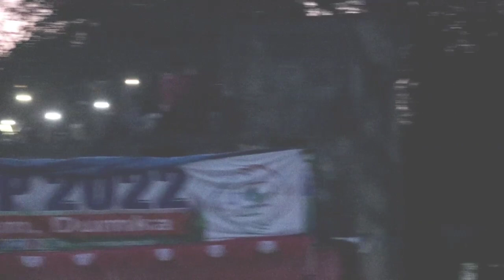जब Mobile flash light से Stadium जगमगा उठा//Sarjom Beda Football Championship 2022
इसमें आप को Full HD,  4K Quality में Football मैच Live देखने को मिलेंगे!!

Facebook I'd..
Insta I'D...

From- Pakur,  Jharkhand